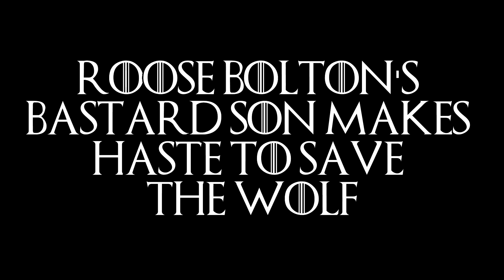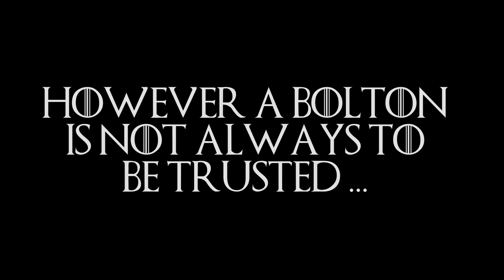THE NORTH REMEMBERS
Skip to battle 9:02
I work pretty hard on the intro and especially the outro so would really appreciate it if you could take the time to watch the whole video.